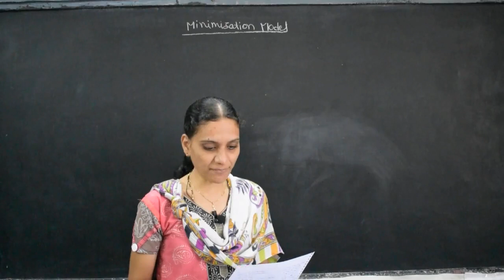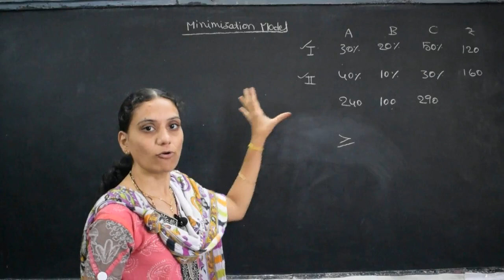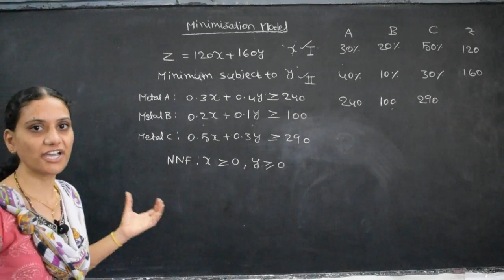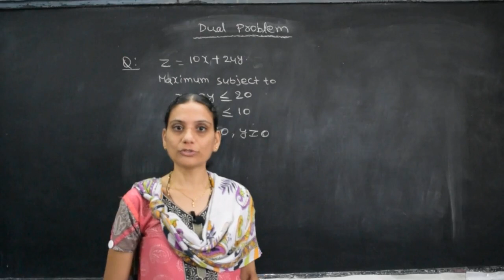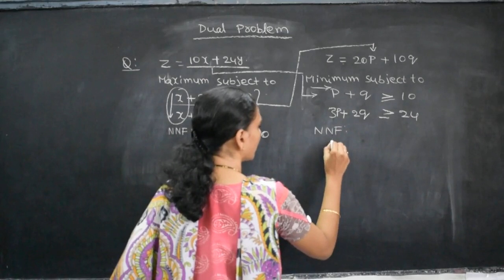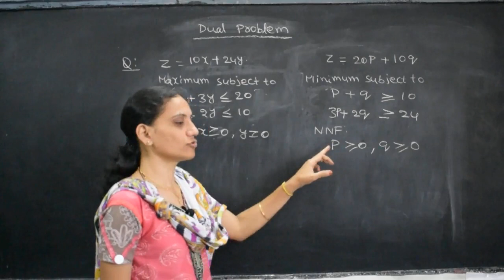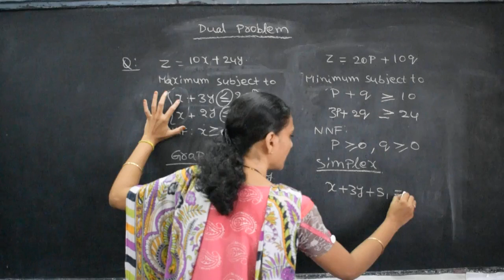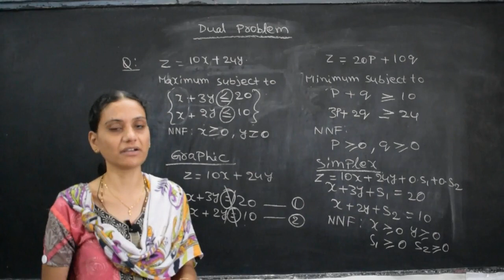CMA Inter OM LP technique L-2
Minimisation and dual problem